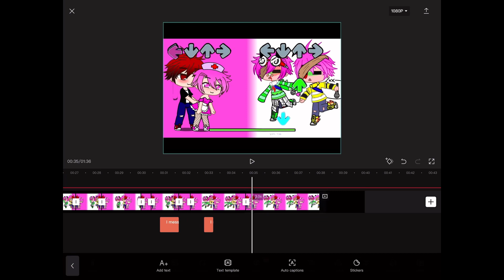What I’m doing rn